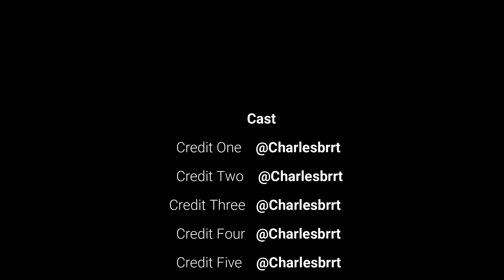ELE DEMOROU 9 MESES PRA FAZER ESSA EDIT NO CELULAR [ INSTAGRAM EDITS ]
🖐️ Tags Ignore 🖐️